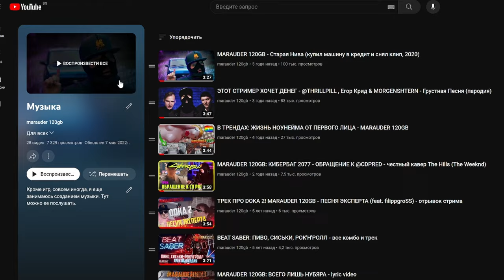ТОП 10 ЛУЧШИХ САУНДТРЕКОВ ИЗ ИГР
Братва, сегодня у нас будет не превью и не обзор, сегодня необычное видео, где я вам расскажу о ТОП 10 ЛУЧШИХ САУНДТРЕКОВ ИЗ ИГР!
Музыка всегда была для меня важной частью атмосферы игры и сейчас я поделюсь с вами самими лучшими (по моему мнениями) саундтреками (они же OST или ОСТы) и расскажу о них поподробнее.

Таймкоды:
00:00:00 Вступление
00:01:35 Восьмидесятые и безумие - Hotline MIami
00:02:31 Лучше оригинала - Black Mesa
00:03:35 Легендарное мясо - Doom 2016
00:04:40 Ностальгический шедевр - Космические Рейнджеры
00:05:42 Драйв - Carmageddon
00:06:33 То, что мы потеряли - NFS Undeground 1, 2, Most Wanted
00:07:19 Атмосфера и любовь - The Elder Scrolls Skyrim
00:08:17 Польская атмосфера и любовь - The Witcher 1-2-3
00:09:12 Кибердэнс - Cyberpunk 2077
00:10:05 Музыка меланхолии - Death Stranding
00:10:53 Заключение